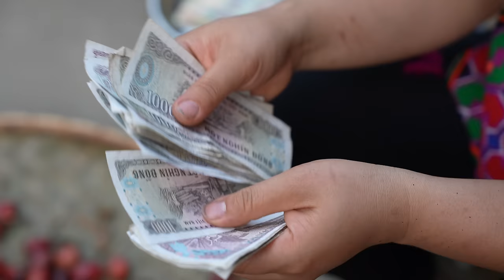Cardamom Harvest goes to the market sell - Take care of the ginger garden - Lý Thị Ca